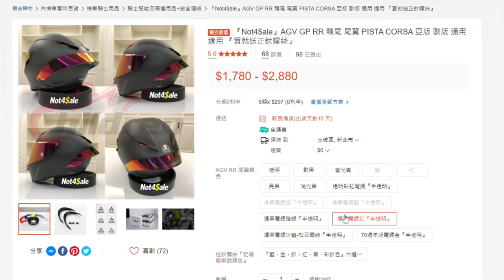AGV頂規安全帽到底是在貴啥小🙄真的有這個價值嗎❓還是通通都是信仰🤑【TAKO 推坑】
這次為大家開箱我一直夢寐以求的安全帽
AGV PISTA GP R🤩
說真的我從很久以前就非常非常想要
前陣子剛好有這個機會就入手了🥰
那他真的有如我想像中那麼好嗎?
就讓我為大家做一個完整開箱
帶大家看看進口頂級帽
到底是在貴甚麼小朋友🤣